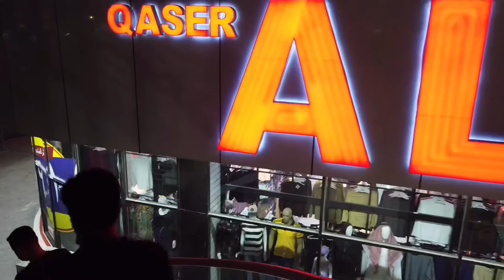Walking around Abu Hail, Dubai